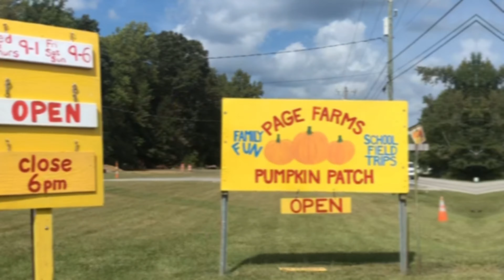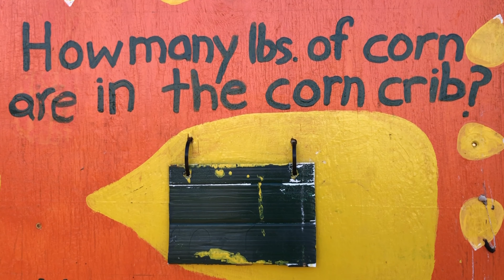Pumpkin Picking and More Fall Family Fun | Pumpkin Patch at Page Farms in NC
It’s fall and the pumpkins are ready! Where to go for pumpkin picking and more? Visit the pumpkin patch at Page Farms in NC. Watch our fall family fun visit at Page Farms in North Carolina for pumpkin picking and more. This place offers fun fall activities for the family. It has the pumpkin patch, corn maze, corn crib and more. It is actually a farm for all season.

Chapters:
00:00 Preview of Page Farms
00:51 Corn Maze Quick Check
01:08 Pumpkin Picking at the Pumpkin Patch
03:19 Ice Cream Time, Ring Toss (wait for it) , Playground
04:03 To the Corn Crib
05:34 How many lbs of corn are in the corn crib?
06:12 More about AA day and information on Page Farms

About us:

Welcome to Team Adaline Aimry! We are the amazingly awesome family. We are Adaline Aimry Family. Our team includes mommy, daddy, and AA. We aim to share our experiences and moments as a fun family. This channel features vlogs or videos about our fun moments, such as playing, traveling, singing, learning, being silly and funny, and just about everything in daddy's, mommy's and AA's life.

We are a proud Filipino family in the US. Watch our life in America as an Asian family. We love exploring and learning new things and places. We also love challenges, trends, hacks, and lots of family fun. We post mainly our travels, celebrations of events, daily life, lifestyle, reviews, YouTube shorts and many more.

Enjoy watching, as we share our family life with you. Thank you for the support. We greatly appreciate you here!

Love,
Mommy, Daddy, and AA